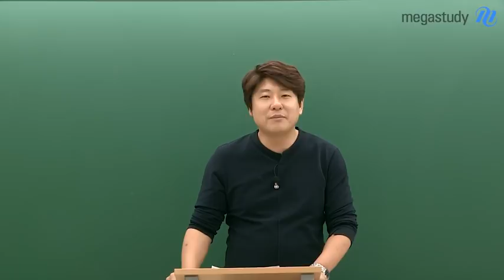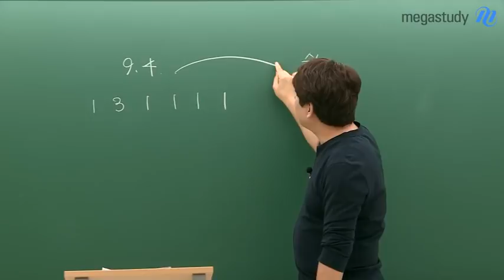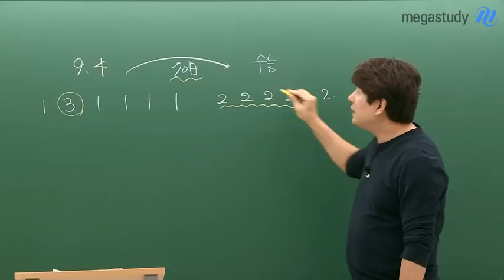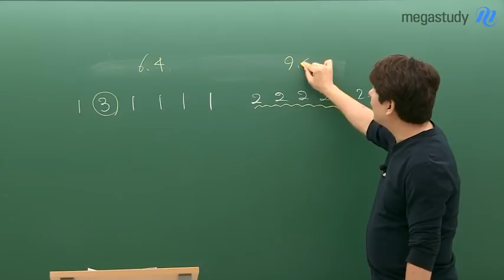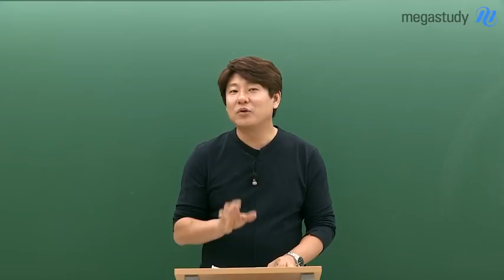[메가스터디] 국어 김동욱 "6월 모평은 수능처럼 보셔야 합니다!"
무너지기 쉬운 5월입니다.
재학생분들은 중간고사가 끝나고 긴장감이 풀어지고,
N수생분들은 몰려오는 피로와 반복되는 생활에 권태로워지기 쉽죠?

하지만 여러분 절대 5월에 무너지시면 안됩니다.
6월 모평이 수능이라는 마음가짐으로 무너질 때마다 다시 다잡고 공부하세요.
5월에 왜 무너져서는 안되는지, 6월 모평을 왜 수능처럼 생각하고 공부해야 하는지
김동욱 선생님이 영상을 통해서 알려주실 거예요.

그리고 6월 모의평가를 본 날 어떻게 해야 하는지도 꼭 확인하고 실천해보세요.

김동욱 선생님의 강의가 궁금하다면?